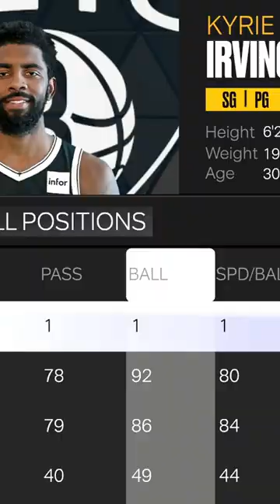1 Million Overall Ankle Breaker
In this video, I gave kyrie irving a 1 Million Overall ball handle so we can activate the most insane ankle breakers.